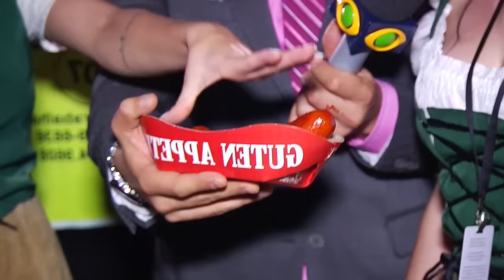SILVIO E AS GAGAS DE ILHÉUS - E39 (NA OKTOBERFEST)